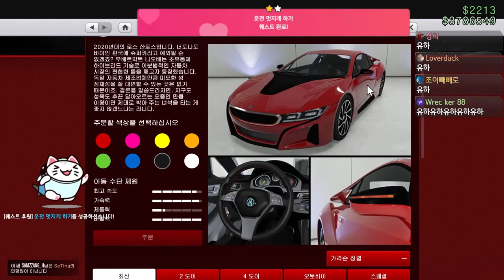차가 이렇게 좋을 수가 있나!? [GTA5 우베르막트 니오베 리뷰] BMW I8 외형에 슈퍼 하이퍼카 성능!!